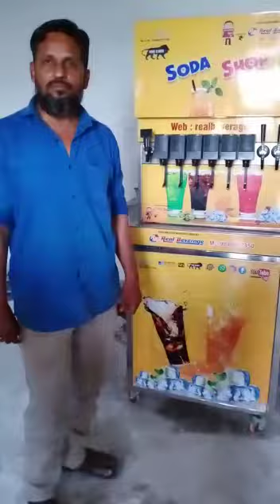soda shop machine Soda fountain machine--"Customer review" from Madhya Pradesh (Nisarpur)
Real Beverage: Your Global Partner for the Best Soda Machines 🌍

Welcome to Real Beverage, the best soda machine manufacturer in the world. We specialize in providing top-of-the-line soda machines and bottling plants built with premium 304 stainless steel for unmatched durability and hygiene. Our innovative solutions are designed to meet the needs of beverage businesses of all sizes, ensuring high performance, reliability, and customer satisfaction.

Why Real Beverage is the Best in Soda Machines:
- Advanced Technology: Our soda machines are crafted with cutting-edge technology, delivering consistent and efficient performance.
- Wide Variety: Choose from a range of standard, commercial, and multi-flavor soda machines tailored to your business needs.
- Global Reach: Trusted by businesses in India, Saudi Arabia, Africa, West Bengal, and beyond, we provide top-tier machines with comprehensive after-sales support.

Our Premium Soda Machine Lineup:
1. Standard Soda Machines – Ideal for cafes and soda shops seeking reliable performance.
2. Commercial Soda Machines – High-capacity machines designed for large-scale operations.
3. Multi-Flavor Soda Machines – Flexible options for serving diverse customer preferences.
4. Customized Soda Machines – Tailored to meet your unique branding and operational requirements.

Complementary Equipment for Your Beverage Business:
- Date Coding Machines (Manual/Automatic) for precise labeling.
- Pad Printing Machines for quality branding.
- Automatic Sticker Labeling Machines for streamlined packaging.
- Shrink Tunnel Machines for efficient product wrapping.
- Commercial & Industrial R.O. Plants to ensure high-quality water treatment for soda production.

Why Choose Real Beverage for Your Soda Machines?
As the best soda machine manufacturer, we combine expertise with innovation. Our soda machines are built to deliver high productivity, minimize maintenance, and ensure top-tier quality. Real Beverage helps your business thrive with dependable equipment and exceptional customer support.

Join thousands of satisfied clients who trust Real Beverage for the most reliable and efficient soda machines. Reach out today to transform your beverage business with the best soda machine solutions.

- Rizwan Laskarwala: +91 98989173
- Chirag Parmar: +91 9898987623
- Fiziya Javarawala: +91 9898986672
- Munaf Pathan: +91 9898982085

🏢 Address: Real Beverage, Plot No. 22-24, Valia Estate, Near Good Luck Party Plot, Danilimda Road, Ahmedabad, Gujarat, India - 380028.

Real Beverage: Your trusted source for world-class soda machines. Partner with us and elevate your beverage business today!